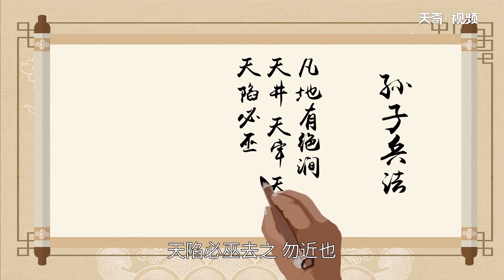天井是什么 天井有什么作用